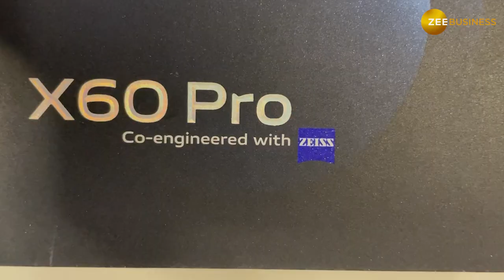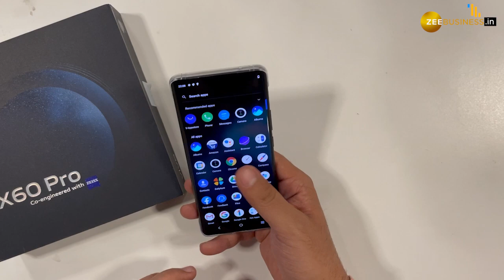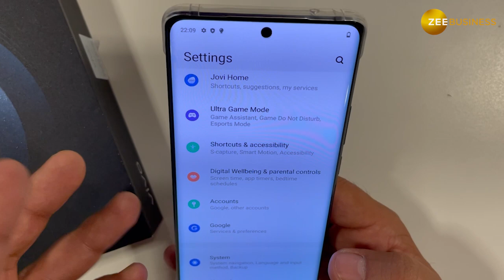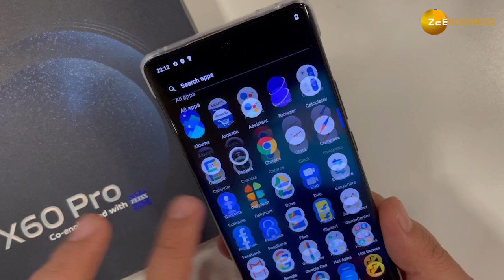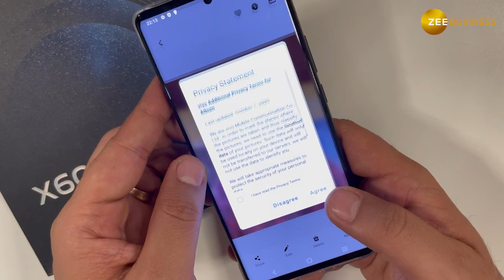Vivo X60 Pro Unboxing and first Impressions | SD 870 | Gimbal stabilisation | Price and more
Vivo has launched its X60 series in India- Vivo x60, vivo x60 pro and vivo x60 pro plus. The samrtphones do look good and are packed with the ample RAM and Processing speed that should translate to a good overall performance. There is gimbal stabalisation that will help you get the right steady shot and there is also 4200mAh battery.